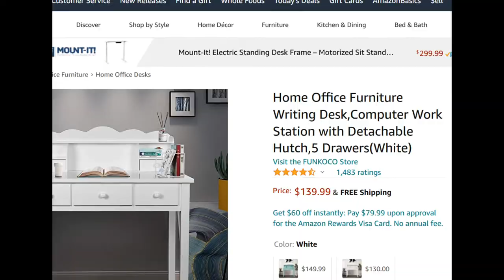Desk and Chair from amazon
This is a desk and a chair we bought from Amazon.  Super easy to put together and great quality for the price.

Desk:
FUNKOCO Home Office Furniture Writing Desk, Computer Work Station with Detachable Hutch,5 Drawers(White)

Chair
DMF Furniture Home Office Chair with High Back, Modern Design Velvet Desk Task Chair with Arms in Study Bedroom (Grey)